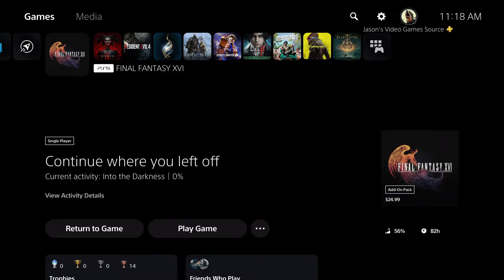Final Fantasy 16 - Into The Darkness: Clive Sees The Castle: Harbard "Let The Trial Begin" Cutscene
Final Fantasy 16 - Into The Darkness: Clive Sees The Castle: Harbard "Let The Trial Begin" Cutscene JVGS Discord Rumble